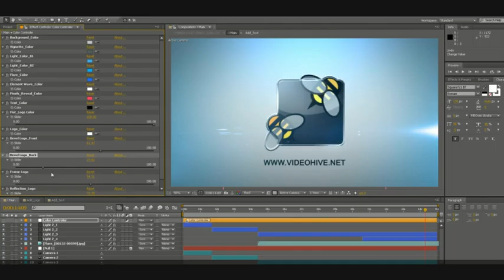After Effects Template | Royalty Free | Wave Logo Reveal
MAIN FEATURES:

ELEMENT 3D V2.2 plugin required!
Easy to customize.
Custom Color Control.
1 Logo Placeholders, 1 Text Placeholders.
Pre-rendered Optical Flare, also include original project with Optical Flare
Full HD Resolution (1920×1080)+(1280×720) 30fps, Composition included.
The Music is not included, you can find here

3D Ocean (3D Models & Accessories From $1) For 3D Models, Textures, Materials & Shaders, 2D Concepts and more

 3d, box, company, cubes, elegant, intro, logo, mixed, openers, particle, pixel, reveal, tangible, transform, wave